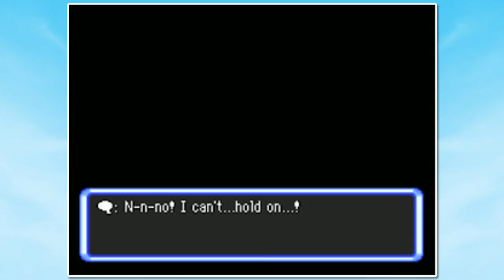Pokémon Mystery Dungeon: Explorers of Sky | Episode 32 - Dawn of a New Day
The sun rises!